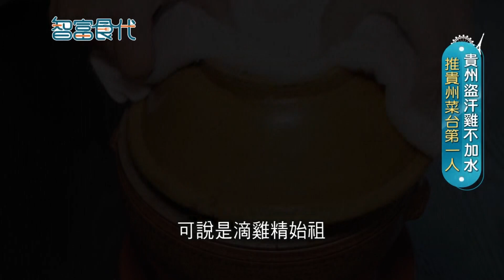《台北》立志把貴州料理帶回台灣！ 手撕魚外酥內軟香辣口感成下飯首選 乾鍋雞香氣撲鼻超涮嘴 盜汗雞精華完全釋放在湯頭裡~｜邱子玲 張懷慈 廖婕妤主持｜【旅行東西軍】20210320｜三立iNEWS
☆東方饌黔天下貴州主題餐廳 4.0 295 則 Google 評論
☆地址：103台北市大同區迪化街一段358之2號
☆開放時間：11:30–14:00, 17:30–21:00 (星期一 休息)